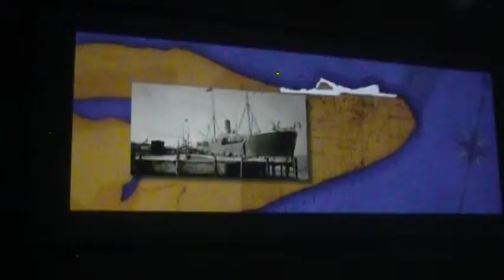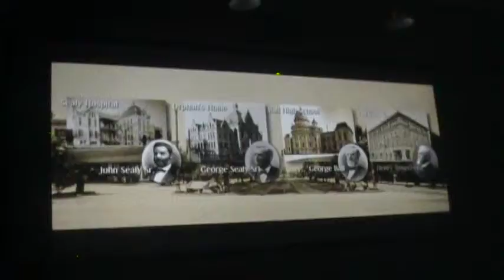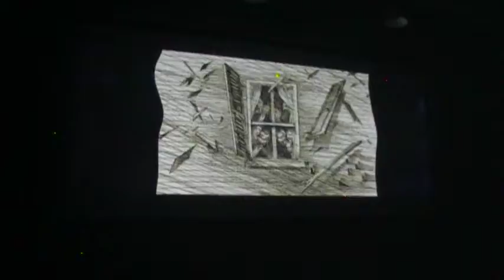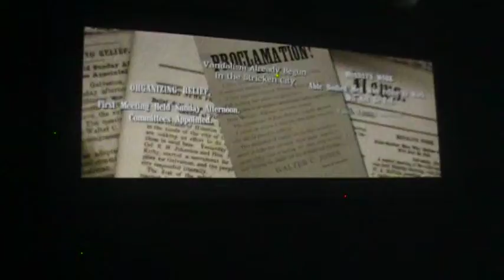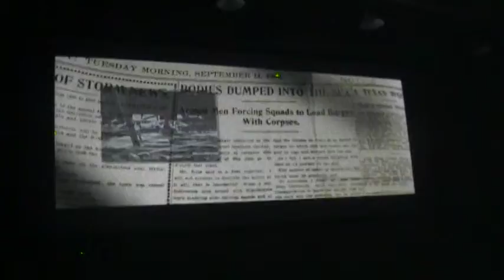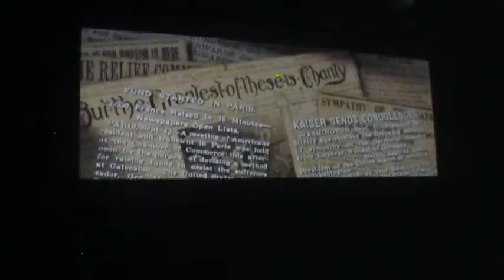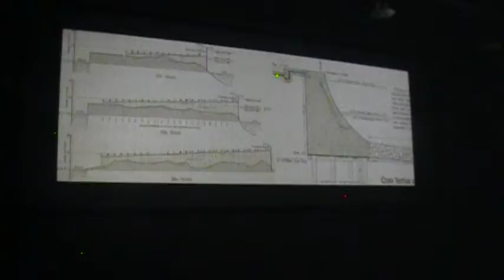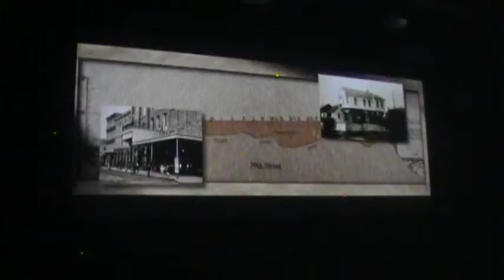Gail Johnson:Storm movie